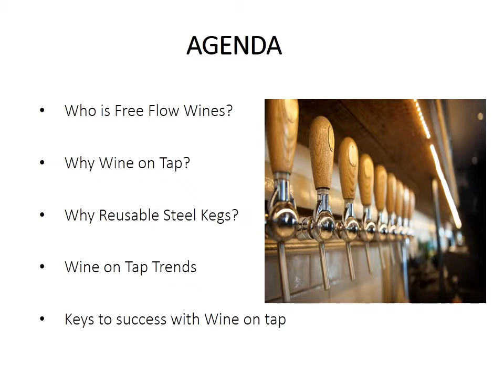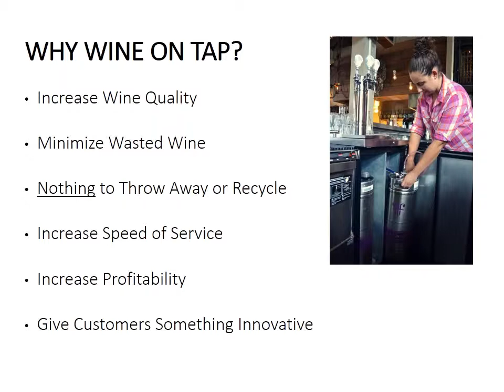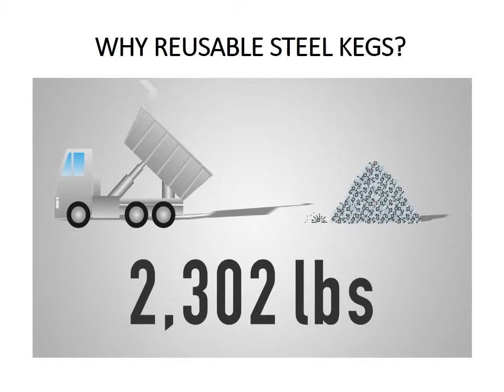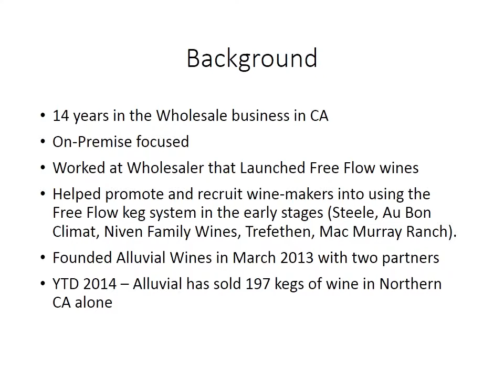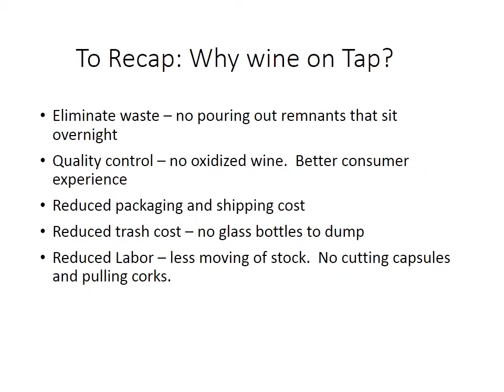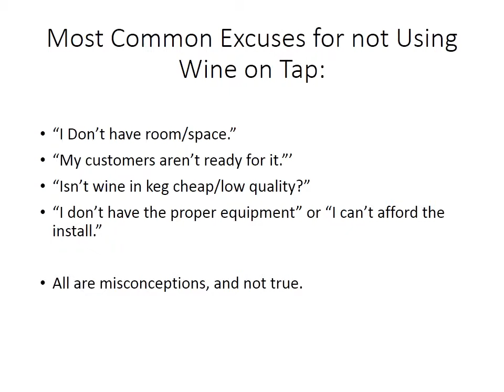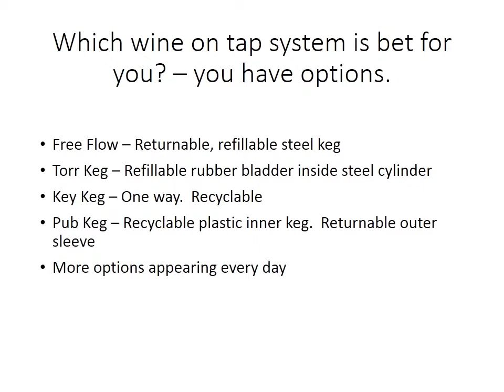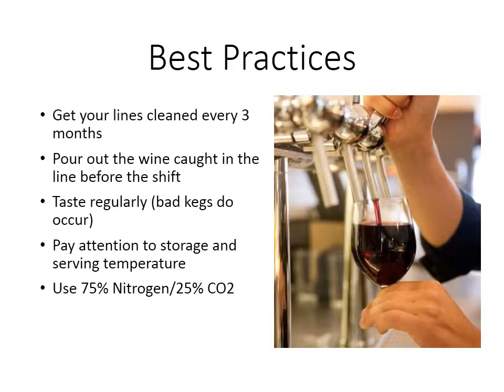Non-Traditional Wine Packaging Seminar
The Evolution of Wine on Tap and What Every Winery Should Know

Slides from North Coast Wine Industry Expo 2014 seminar

Michael Cervin - Wine and Spirits Writer

Speakers:
Jordan Kivelstadt - Founder & CEO, Free Flow Wines
Jason Moore - CFO and Co-Founder, Alluvial Wines
Greg Kitchens - Winemaker, Don Sebastiani & Sons
Timothy Felkner - Managing Partner, Vigilante Hospitality